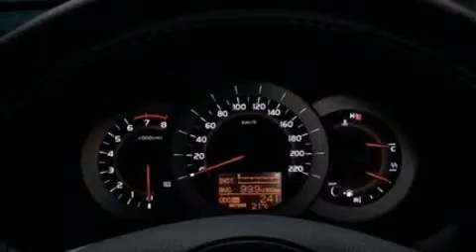2010 Toyota Rav4 Old Bridge NJ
We've been honored to serve the Freehold  NJ area , we promise that your experience at our dealership will exceed your expectations !

 Year : 2010
 Make :
 Model :
 Engine : 2.5L I4 16V MPFI DOHC
 Trans . : 4-SPEED AUTOMATIC
 Exterior : BLACK
 Miles : 26,676

 We are completely committed to serving our friends and customers and look forward to hearing from you .